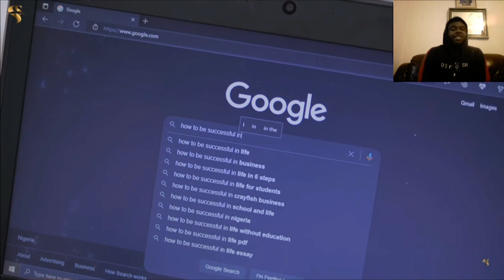AFRICAN HOME: ELDER BROTHER - (Big s )